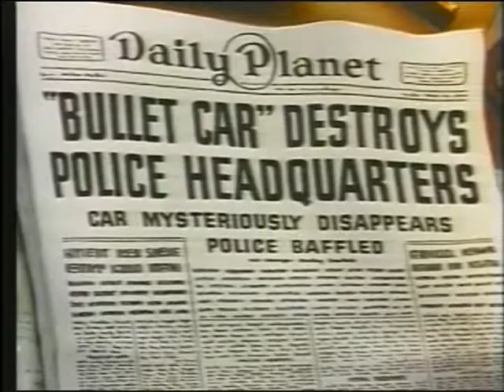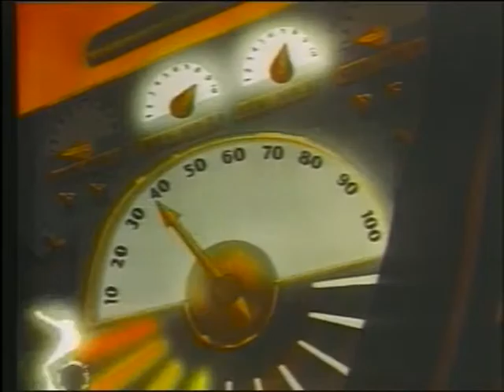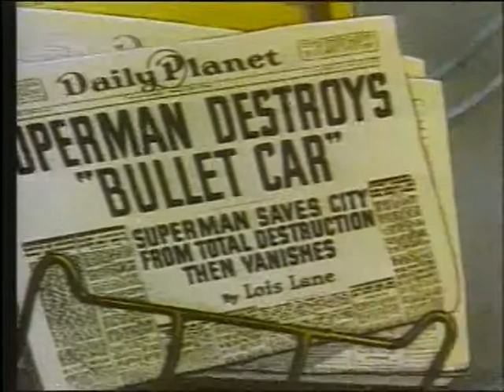Superman - The Bulleteers (1942)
The Bulleteers
Max Fleischer/Famous Studios
March 26, 1942  [8 min.]